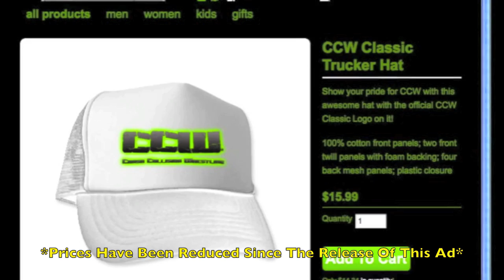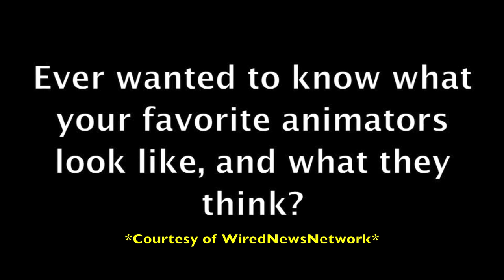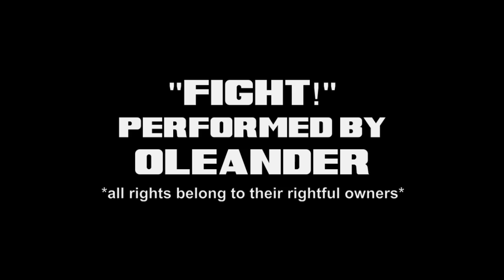Crash Collision Wrestling® Episode 3 (Part 1)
A stop-motion animation wrestling show with WWE & TNA action figures! Enjoy!